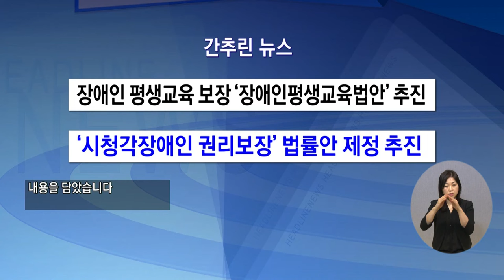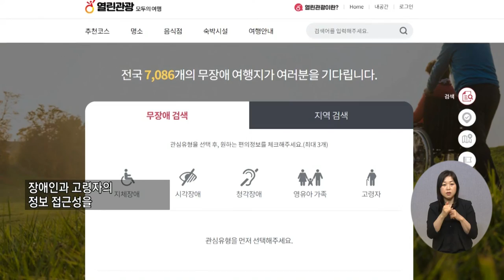복지TV뉴스 1592회 2월 9일 (수) 간추린뉴스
1) 장애인 평생교육 보장 ‘장애인평생교육법안’ 추진
2) ‘시청각장애인 권리보장’ 법률안 제정 추진
3) 무장애 관광정보 누리집 ‘열린관광 모두의 여행’ 오픈